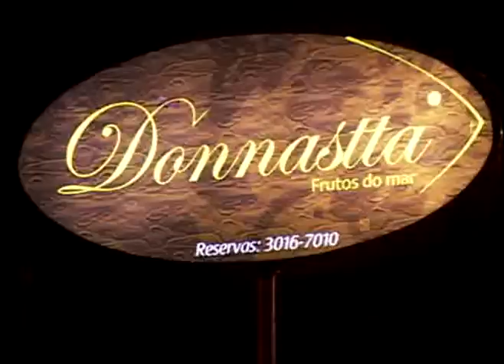A Arte de Fazer Amigos - Miami: Um Sonho ao seu alcance Programa 04